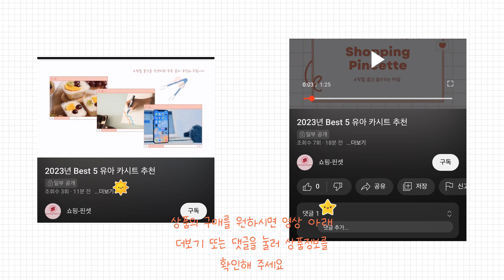2023년 폼롤러 Best 상품 추천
감사합니다

2023년 Best 폼롤러 상품을 추천해 드립니다.

상품 전체비교 : 0:12

Best 5
파비츠 하드 마사지 EVA 돌기 폼롤러
 퍼플

Best 4
코멧 스포츠 EPP 컴포트 폼롤러
 블랙

Best 3
아리프 EVA 마블 폼롤러 + 운동포스터
 어반 라일락

Best 2
트라택 EVA 폼롤러 자가 마사지 운동 소도구 원형
 블루

Best 1
코멧 EVA 편안한 폼롤러
 남색 (91cm)